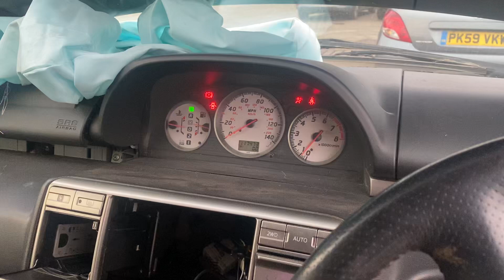Разборка Nissan - X-Trail (T30) 2001-2006, 2.5 (VIN: JN1TBNT30U0002446) YD03UTN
Основные характеристики:
Год выпуска: 2003
Двигатель: 071380
Объём двигателя: 2.5
Тип двигателя: Бензин
Коробка передач: КПП автомат 4х4 (АКПП)
Кузов: Джип (5-дверный)
Смотри каталог запчастей Nissan - X-Trail (T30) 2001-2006 на :
⏰ Режим работы колл-центра:
08:00 – 20:00 – ежедневно

Для наших покупателей:
- бесплатная доставка;